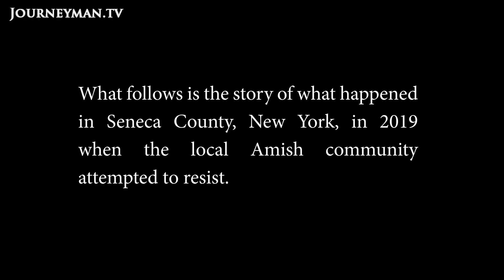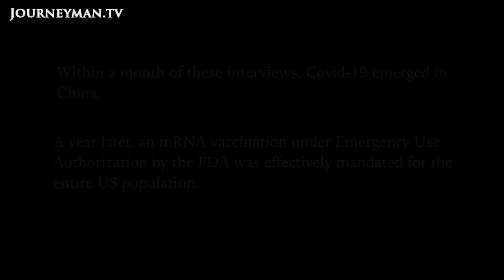US Amish Communities Resist Vaccination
The Repeal: In religious communities in America, resistance to medical innovation is still prevalent. Despite campaigns in recent years to repeal religious exemption to vaccination, many Amish people still resist change. In 2019, New York state governor Andrew Cuomo ended religious exemption to vaccination after a widespread measles outbreak. ‘The more I read about these vaccinations, the more I know it is not right in the eyes of God’, says one Amish man, whose children were banned from taking the school bus after refusing vaccination. ‘We are being told that the state feels they have a right in our churches and schools. It scares us’, says another.

Libby Handros – Ref. 8330